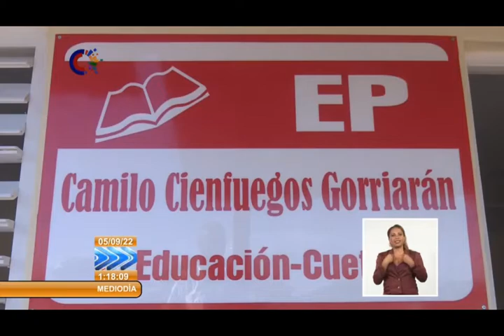Cuba/Holguín: Reinauguran obras sociales en Birán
Un grupo de científicos del grupo empresarial BioCubaFarma apreció en Holguín la reinaguración de importantes ObrasSociales en el asentamiento La Granja, del Consejo Popular de Birán, ubicado en el Plan Turquino de ese territorio.